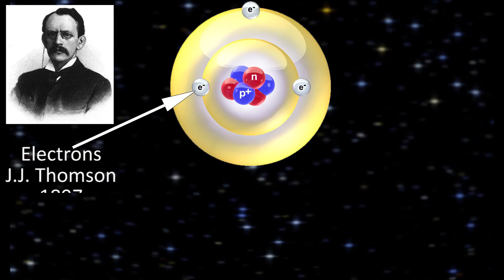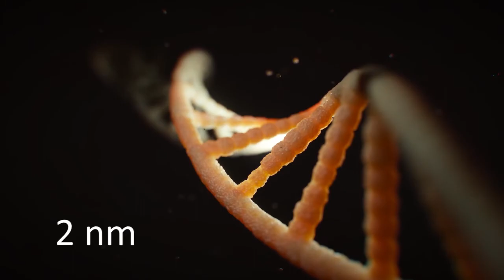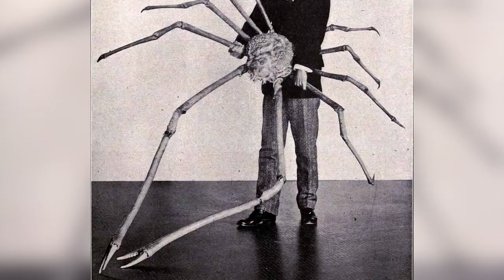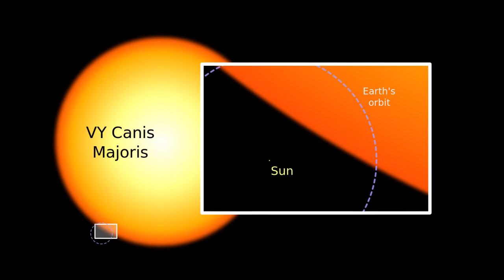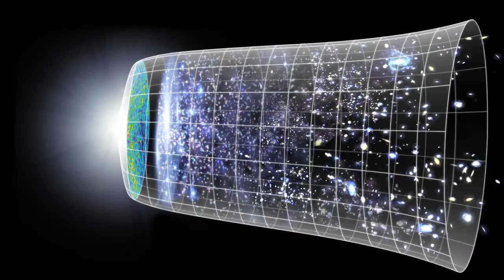From Minor to Monstrous - Size Comparison (Urdu)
This video is all about size comparison from atomic level to galactic level. In this size comparison journey I have compared things from atomic level to the monstrous things present in our world, from our solar system to the galactic level and so on.